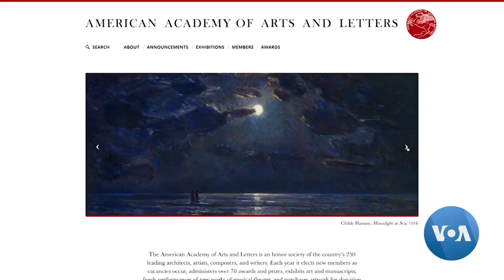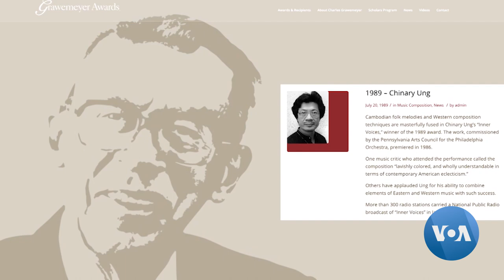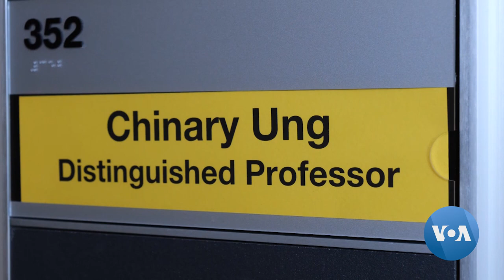Cambodian Music Composer WEB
The American Academy of Arts and Letters, founded in 1898, is one of the most respected honor societies in the United States. With only 250 members, the society is made up of leading architects, artists, composers,  and writers who administer 70 awards and prizes to "foster, assist, and sustain excellence" in the country’s literature, music, and art. Recently, an accomplished Cambodian-American composer was brought into the fold. VOA’s Chetra Chap reports